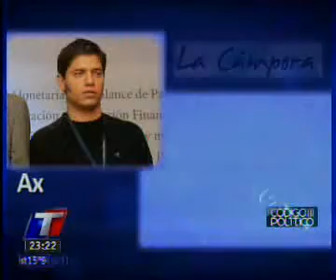MARTÍN LOUSTEAU en CÓDIGO POLÍTICO (parte 1).wmv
Entrevista a MARTÍN LOUSTEAU, Ex Ministro de Economía de la Nación, en el Programa CODIGO POLITICO que conducen los periodistas Julio Blanck y Eduardo van der Kooy y que se emite los Jueves a las 23:00 horas por la Señal de Noticias TN .:. TWITTER: @silmarprod  (Parte1)